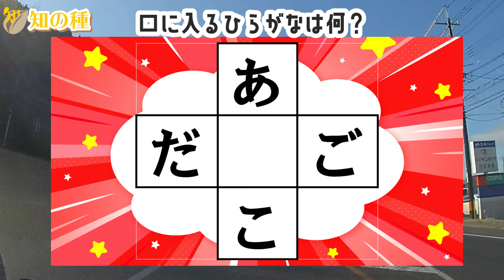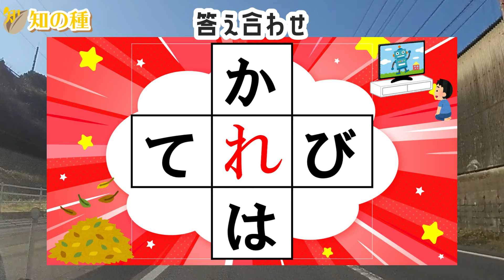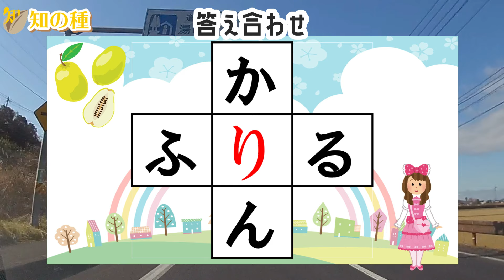🍊言語記憶力を鍛えるマス埋め脳トレ🍊高齢者必見のマス埋めパズル！楽しく脳トレして認知症を予防しよう！ 全10問vol225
0:00 オープニング
0:17 1問目
1:12 2問目
2:07 3問目
3:05 4問目
4:01 5問目
4:52 6問目
5:55 7問目
6:53 8問目
7:48 9問目
8:37 10問目
9:25  おまけ